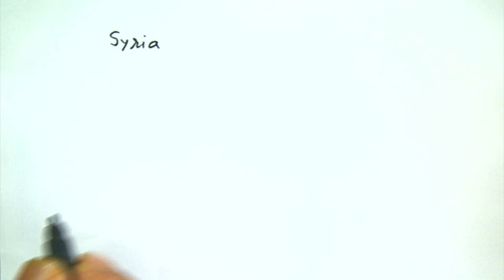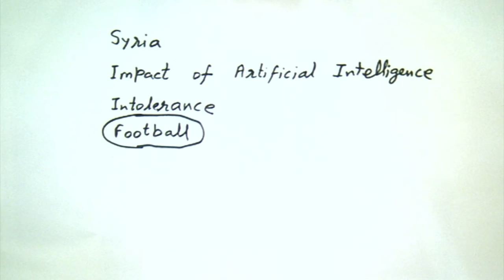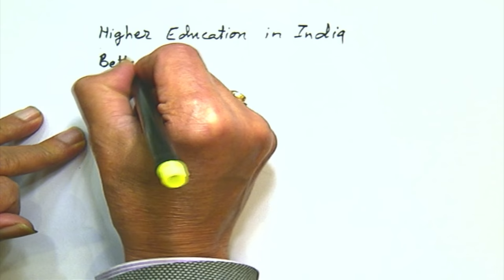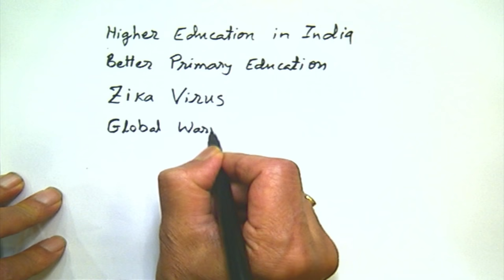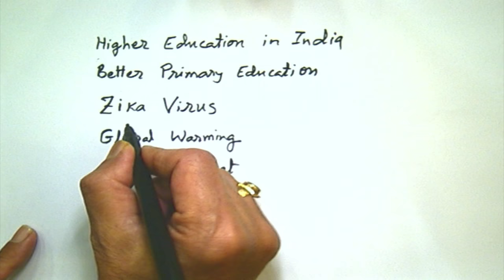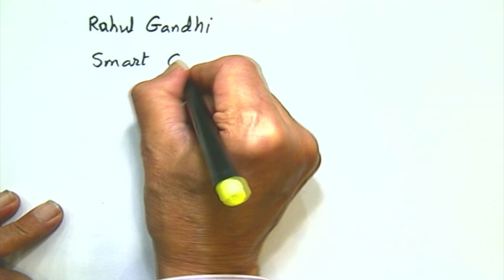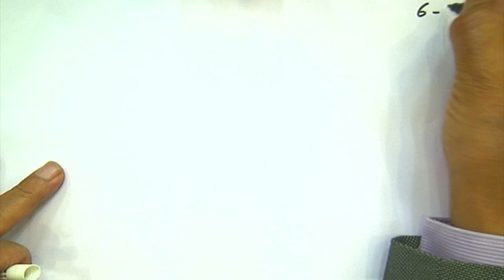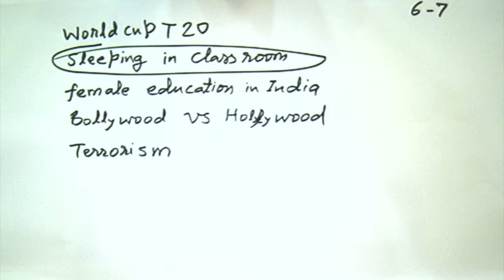CS792 Communication Skills - L17 - 20160317